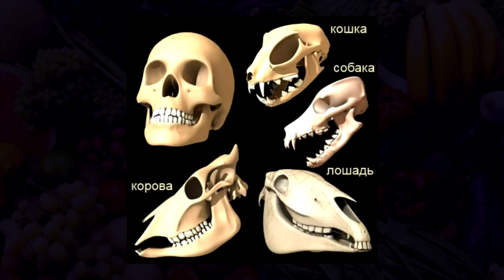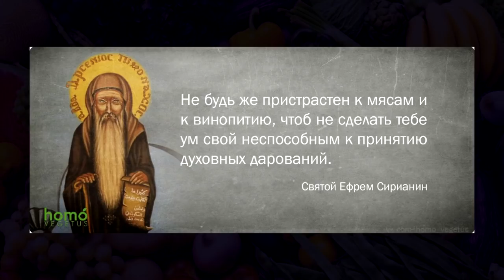Невзоров: "У Вас нет пропуска в хищники!". Человек не охотник! Мясо, дурь и РАК.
Поместил это видео в мою рубрику "Сосиска в Голове", а куда же ещё?! Большинством людей руководит ни разум, ни логика, ни доводы, а пузо и больные желания, вера и самообман. Будьте же людьми разумными, думайте и не дурите! А вот обещанные ссылки для аналитики (нажмите ЕЩЁ и они откроются): !!!  КЛЫКИ у человека для поедания МЯСА!?

ТРИ уникальных продукта дающих организму всё (купить их):
1.

ПО ВОДЕ:
Купить именно этот (лучший) прибор -aquaPEM от Фролова Ю.А. - можно только